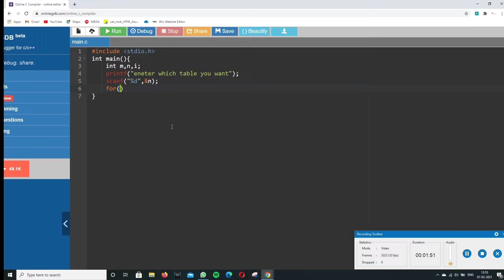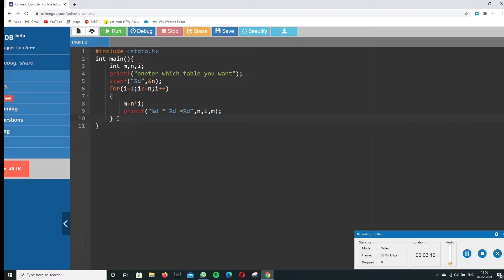C program to print multiplication table using for loop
program to multiply two numbers using for loop